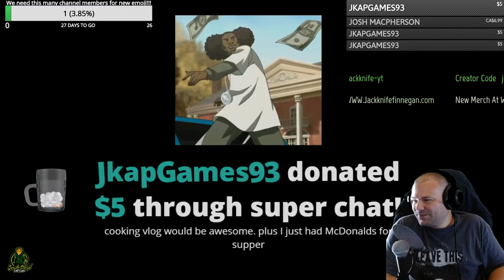Triple Money Madness In GTA 5 Online Stockpile, MOC Missions, Short Live Stream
Triple Money Madness In GTA 5 Online Stockpile, MOC Missions, Which Is Better?

This week in gta 5 online triple money is stockpile and MOC Missions. Watch as we find out is gta 5 online stockpile worth the money or gta 5 online moc missions worth the money. So sit back and relax as we play triple money madness in gta 5 online.

Jackknife Finnegan
8362 Tamarack Village Ste 119